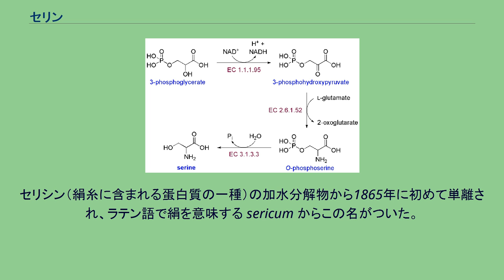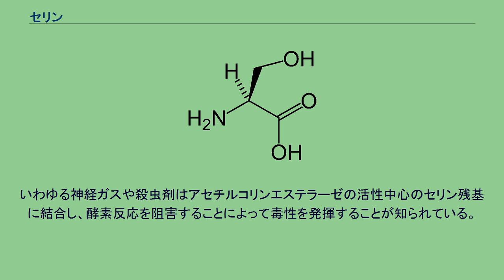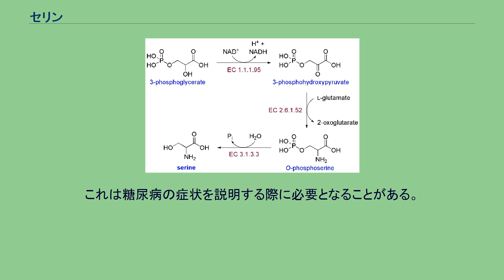セリン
セリン (serine) とはアミノ酸の1つで、アミノ酸の構造の側鎖がヒドロキシメチル基（–CH2OH）になった構造を持つ。
Ser あるいは S の略号で表され、IUPAC命名法に従うと 2-アミノ-3-ヒドロキシプロピオン酸である。
セリシン（絹糸に含まれる蛋白質の一種）の加水分解物から1865年に初めて単離され、ラテン語で絹を意味する sericum からこの名がついた。
構造は1902年に明らかになった。
極性無電荷側鎖アミノ酸に分類され、グリシンなどから作り出せるため非必須アミノ酸である。
糖原性を持つ。
酵素の活性中心において、求核試薬として機能している場合がある。
多くの生物において生合成されタンパク質を構成する要素のひとつでもある。
従来、哺乳類の組織には存在しないと考えられていたが、哺乳類の脳組織に存在する内因性物質であることがわかってきた。
生体内では、解糖系の中間体である 3-ホスホグリセリン酸から、ホスホグリセリン酸デヒドロゲナーゼ (EC 1.1.1.95) 、ホスホセリンアミノトランスフェラーゼ (EC 2.6.1.52)、ホスホセリンホスファターゼ (EC 3.1.3.3) の働きにより合成される。
グリシンと可逆的に相互変換される関係にある。
プリン、ピリミジン、システイン、（バクテリアでは）トリプトファンなどの生合成に関与するため、代謝において重要である。
酵素の部分構造に含まれ重要な役割を果たす。
キモトリプシン、トリプシンなど多くの酵素の活性中心に存在することが示されている。
いわゆる神経ガスや殺虫剤はアセチルコリンエステラーゼの活性中心のセリン残基に結合し、酵素反応を阻害することによって毒性を発揮することが知られている。
神経伝達物質であるアセチルコリンがその役目を終えたあと、アセチルコリンエステラーゼがすぐに破壊して活性を失わせるが、これが作用しないと過剰のアセチルコリンが蓄積することになり、痙攣などの発作を誘発して死に至らしめる。
蛋白質の構成要素としては、側鎖のヒドロキシ基によってグリコシド結合を形成するという特徴を持つ。
これは糖尿病の症状を説明する際に必要となることがある。
真核生物におけるシグナル伝達の際にキナーゼによってリン酸化される3種のアミノ酸残基の1つである。
リン酸化されたセリン残基はホスホセリンとよばれる。
セリンプロテアーゼは典型的なタンパク質分解酵素である。